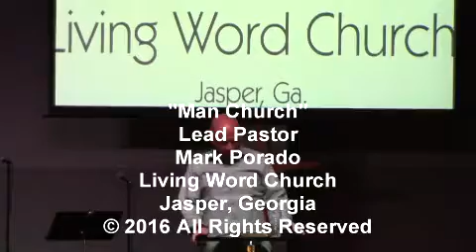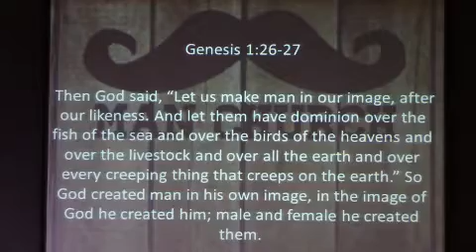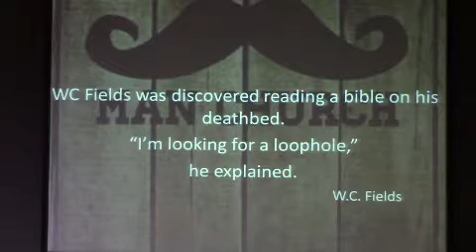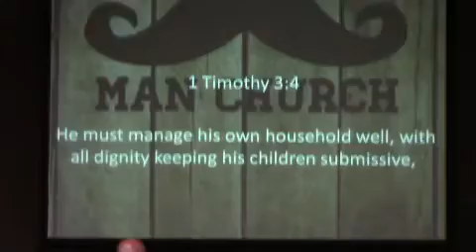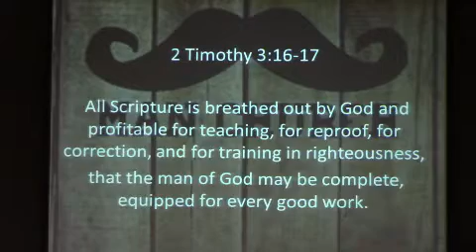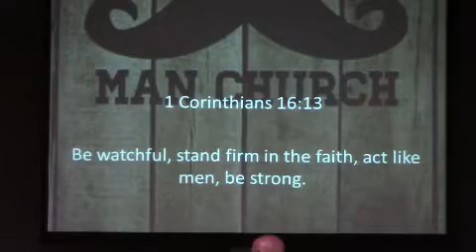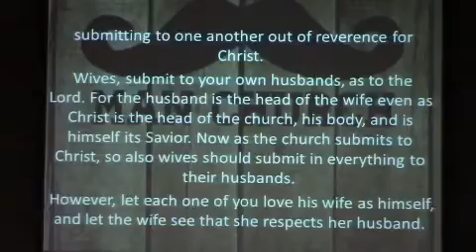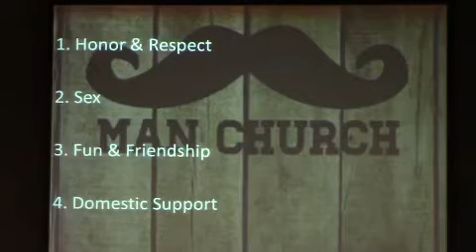Man Church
Message by Lead Pastor Mark Porado
Living Word Church
Jasper, GA